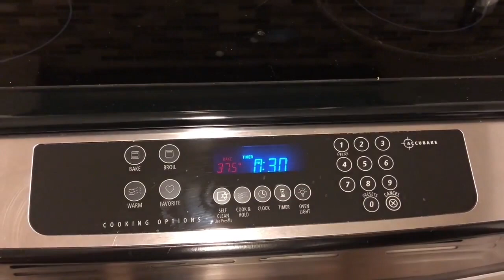How To Make Keto Bread!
Hey my Keto family! Ever wanted to know how to make keto bread? I'm talking about an easy peasy way to make keto bread? Well here's an easy keto friendly bread recipe that I'm sure that you will enjoy!

I know, I know...when it comes to keto bread is one of the worst things to eat! But witht the innovation and expertise of regular everyday people coming into the keto lifestyle there was bound to be someone that would figure out a way to make keto  friendly bread! Just follow along with the video and you can't go wrong!

How about a chance to get 2 FREE Cookbooks?

Got keto questions?

Find even more Keto recipes when you check out my Pinterest